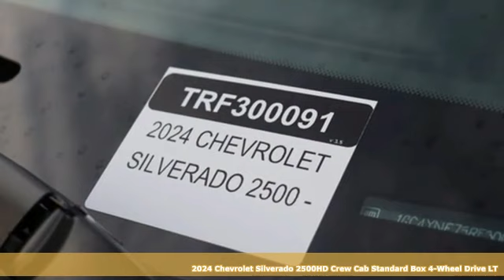New 2024 Chevrolet Silverado 2500HD Manassas VA Chantilly, MD TRF300091 - SOLD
Year: 2024
Make: Chevrolet
Model: Silverado 2500HD
Trim: LT
Engine: 6.6L V8
Transmission: 10-Speed Automatic
Color: Gray
Interior: Black
Stock #: TRF300091
VIN: 1GC4YNE75RF300091
10-Speed Automatic, 4WD, Black Cloth. Slate Gray Metallic 2024 Chevrolet Silverado 2500HD LT 4WD 10-Speed Automatic 6.6L V8brbrLocated right next to Dulles International Airport on Route 50 in Chantilly, Fairfax VA.brbrbrWe make every effort to provide accurate information but please verify options and price with management before purchasing. All vehicles are subject to prior sale. All financing is subject to approved credit. Dealer installed options are additional. Stock photo colors, options and trim levels may vary. Not responsible for typographical errors. Published prices subject to change without notice to correct errors and omissions or in the event of inventory fluctuations. Vehicle offers/prices & internet price quotes valid for 48 hours from initial posting date, subject to change by dealer/manufacturer without notice. Vehicles may be in transit to dealer. Vehicle photos may not match exact vehicle. Please call to confirm availability status. All prices exclude taxes, title, license, and dealer processing fee of $989.00. The MSRP is the Manufacturer Suggested Retail Price. Dealer is not bound to sell any vehicle at MSRP and may adjust the selling price according to market conditions. All discounts and conditional offers are based on the sale price, not the vehicle MSRP.

Address:
13915 Lee Jackson Hwy